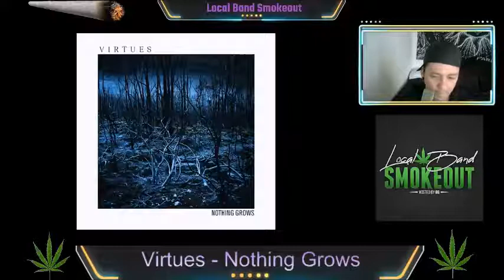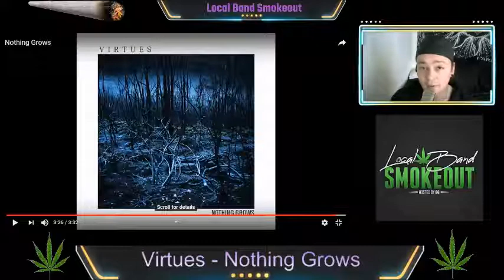Virtues - Local Band Smokeout Episode 1480